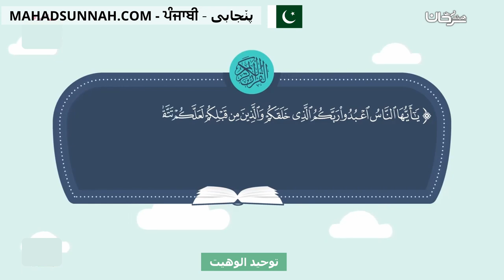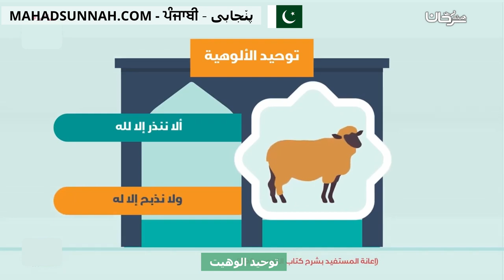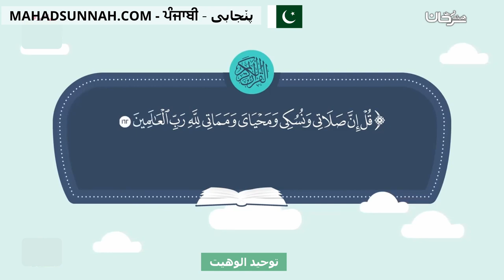توحید الوھیت توحيد الألوهية